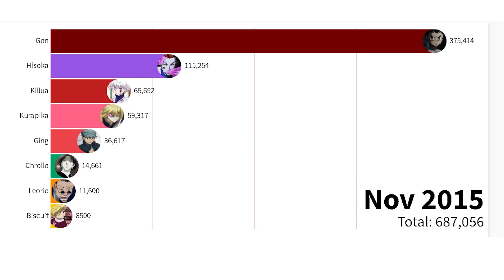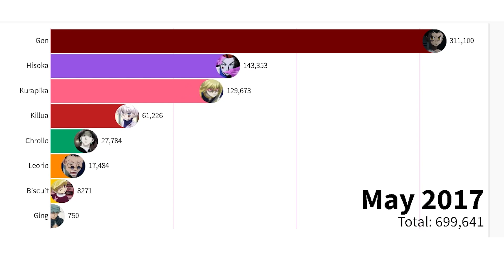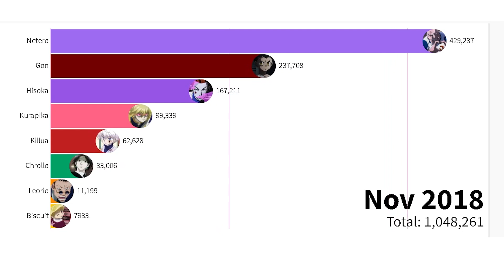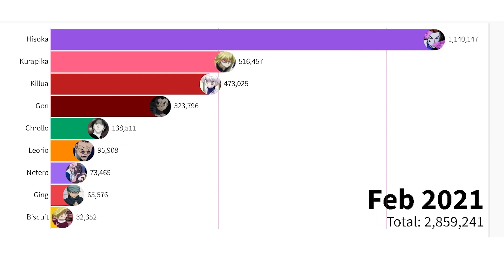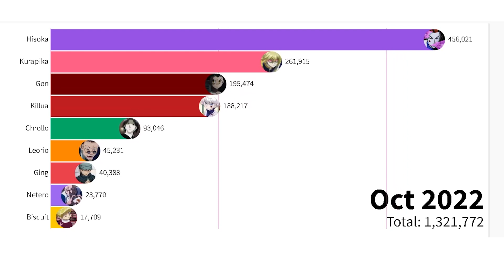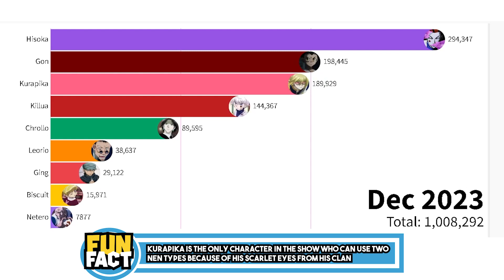Hunter X Hunter Popular Characters Since Its Release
This is Hunter X Hunter characters popularity since it's release! Who's your favourite Hunter X Hunter character.

Graph data is found using Google trends, information may not be completely accurate.